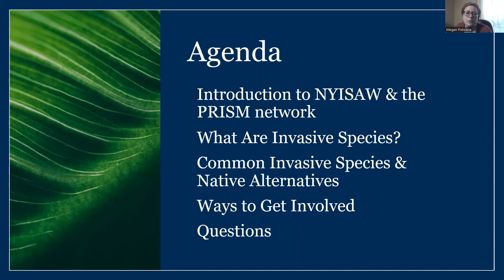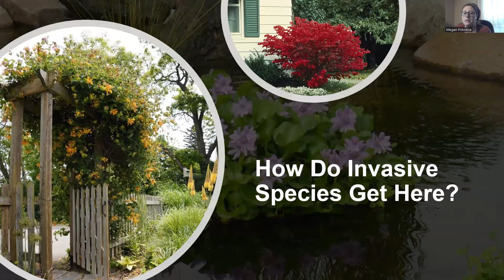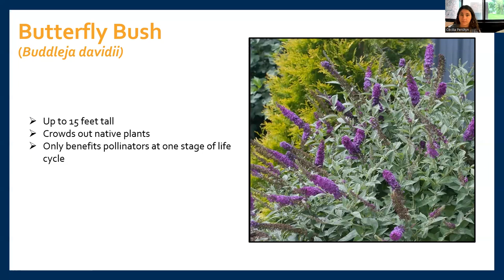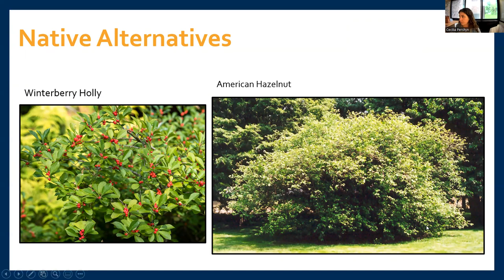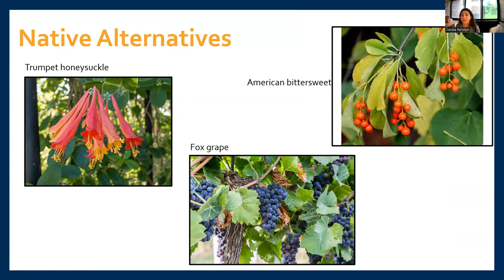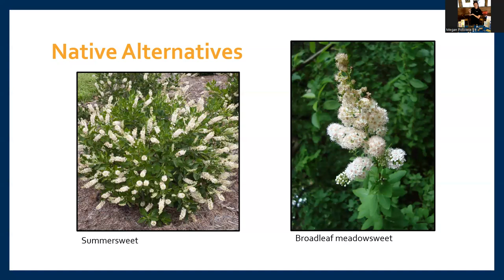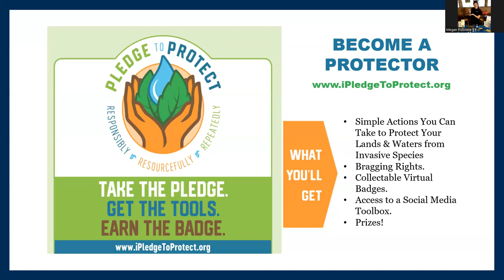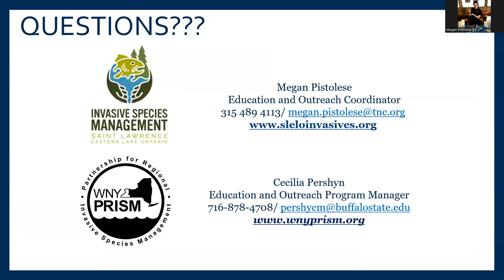NYISAW Native Alternatives to Invasive Garden Plants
Many invasive plants were once considered desirable ornamentals that were intentionally introduced to gardens and landscapes only to escape into our natural environments. You can play a vital role in the introduction and the prevention of invasive plants by choosing to grow native species and taking action to control invasives you may find on your property. This presentation will provide an overview of native alternatives to common invasive garden plants, the benefits of native plants, and ways to get involved.

Presented by Megan Pistolese-Shaw with SLELO PRISM and Cecilia Pershyn Western NY PRISM.

This webinar is part of the New York Invasive Species Awareness Week (NYISAW) webinar series. learn of other webinars in this series.